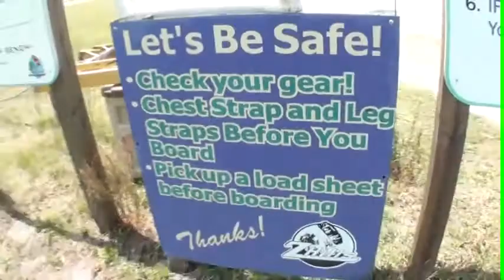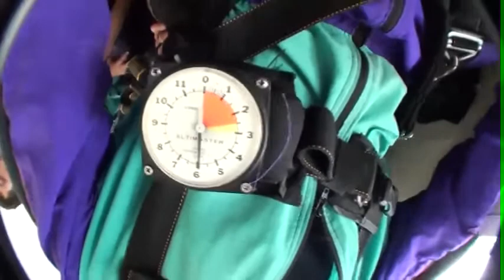eli 5/19/2012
tandem